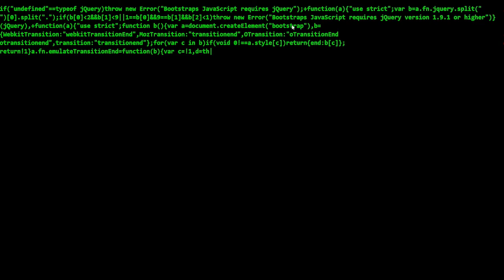Code Club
Come join the Code Club at Maricopa County Library District! It's a STEM based club where kids 8 - 13 can learn how to programme and create apps!